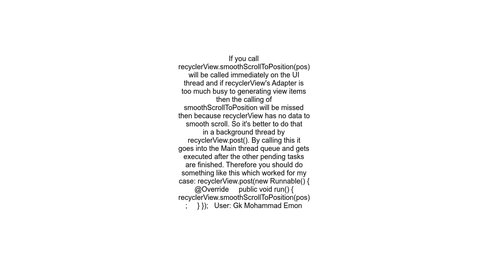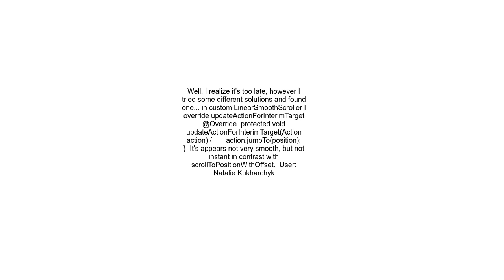Smooth Scroll Not Working on Initial Scroll for Android RecyclerView